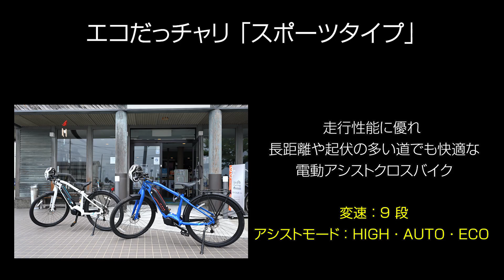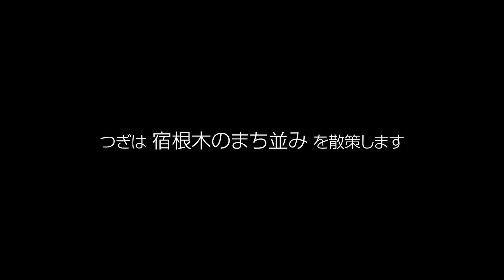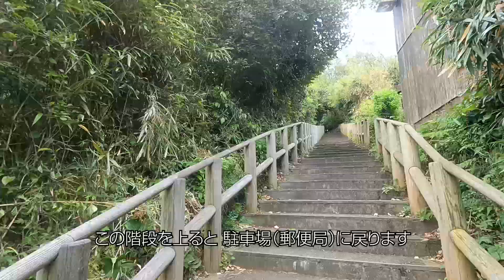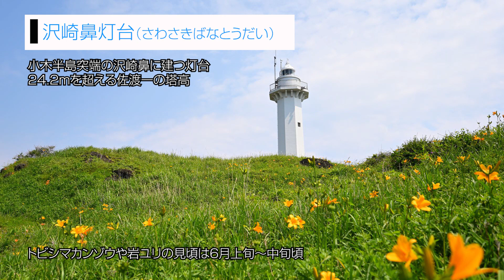【e-bike】ジェットフォイルと電動アシスト自転車でいく 気軽な小木散策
新潟県の離島 佐渡島
今回は佐渡観光交流機構 南佐渡観光案内所でスポーツタイプの電動アシストクロスバイクをレンタル！おすすめの観光スポット＆撮影スポットをご紹介！
矢島・経島
佐渡国小木民俗博物館（千石船展示館）
宿根木
長者ケ橋
沢崎鼻灯台